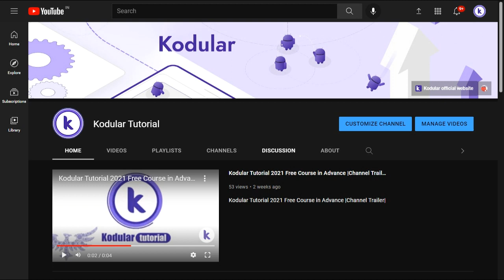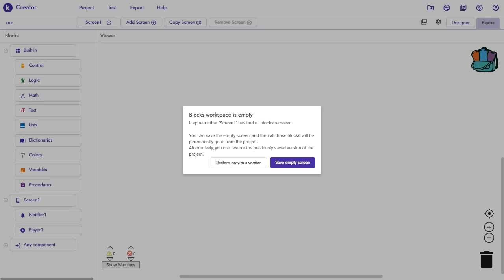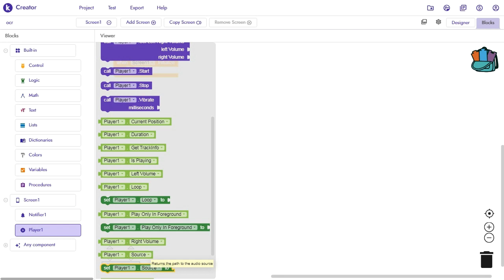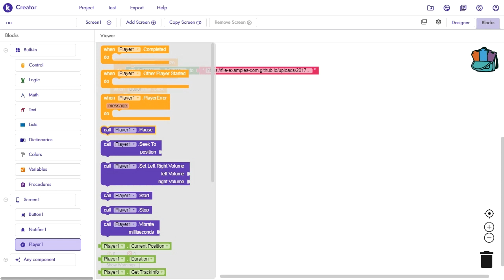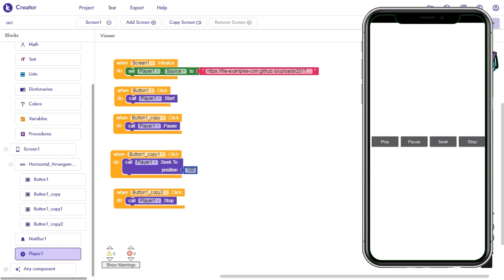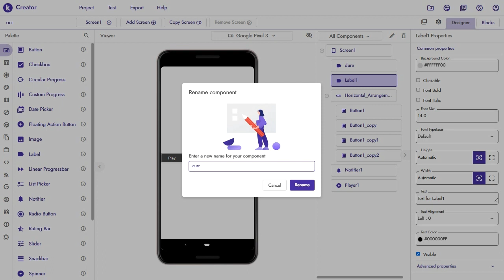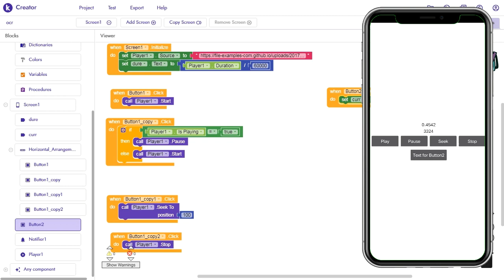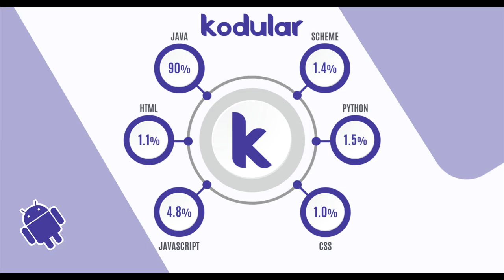Kodular Player Design & Block tutorial | Tutorial no.39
Kodular Player  Design and Block tutorial |Kodular tutorial | Tutorial no.39

Welcome Everyone.
           Today i will teach you how to use "Player" in a more appropriate way.

.Thanks.